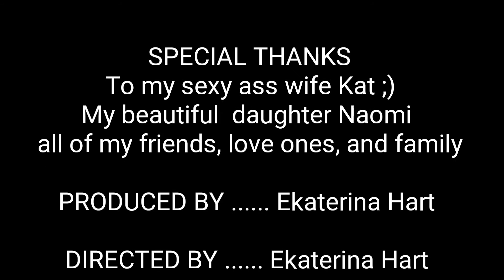So gone challenge with a twist of drums by Cedric Hart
TEAMBYOS